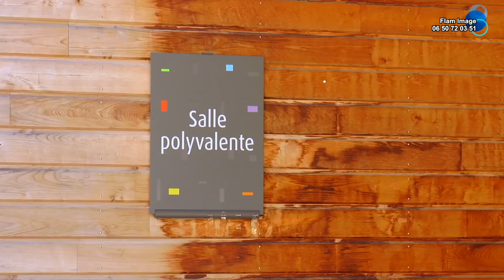Mariage Coutumier de Seconde et Brice